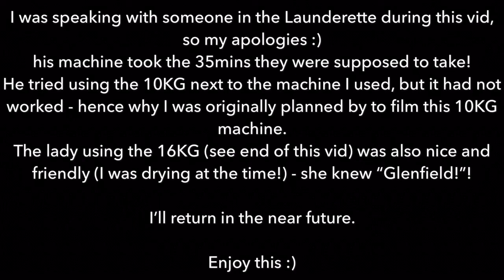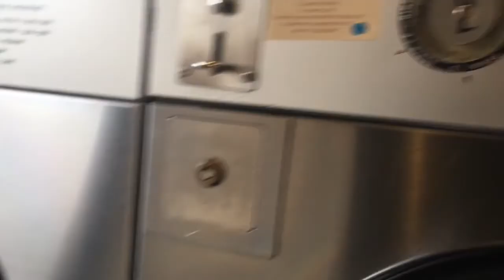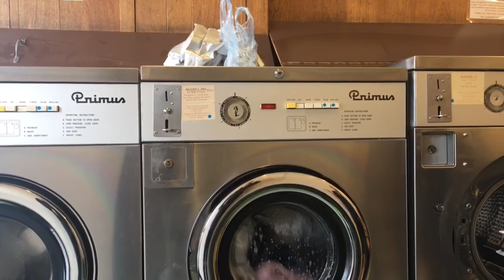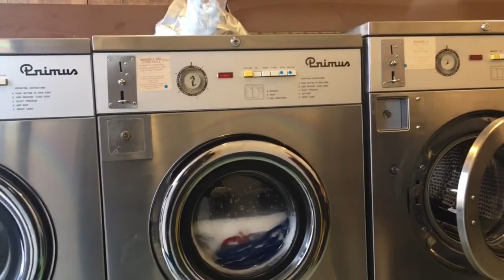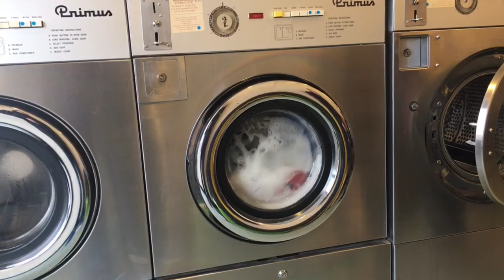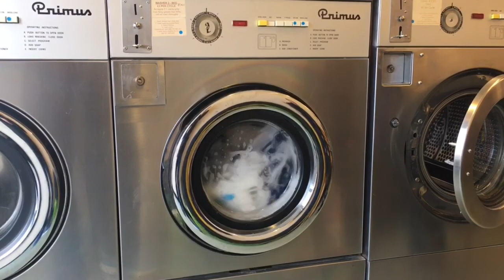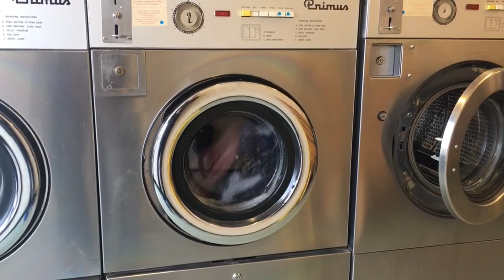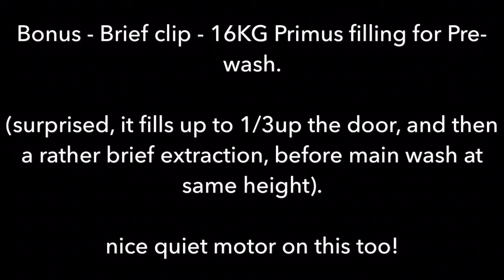FridayLaundry 8 - Happy New Year - Fully working Properly W7 Primus - Hot Wash - Laundromat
Happy new year from me :)

Enjoy this new video of FridayLaundry - the last of 2017
This time we end the year on a high! An old machine that’s fully functioning and working properly :)
The first spin is a little noisy, but I think this is the first wash of the day, once it’s heated up its perfectly healthy!!
Only thing that did confuse me was I thought they spun clockwise?? Machine 1 at this Launderette does!!

I was talking to a man in the Launderette, who said that these machines were installed second hand!!

Menu: (approx):
00:02 Description
00:48 Pre-wash
07:13 Pre-Wash Extraction
07:57 Main Wash
21:06 Drain
21:45 First Rinse
26:43 Extraction
27:21 second Rinse
33:22 Extraction
34:19 Final Rinse
39:27 Drain
40:25 Extraction
42:26 Spin Brake and anti-crease
43:02 Drying
44:15 Bonus clip - 16KG - Primus R16 Mechanical

FridayLaundry continues in 2018 👍